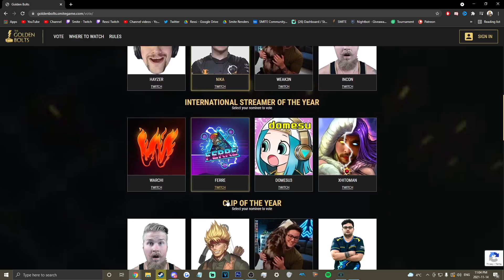80% CDR WITH BARON MAKES THE ENEMIES WANT TO UNINSTALL - SMITE MOTD Gameplay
Thank you to my awesome Patrons!:
Helmsman
Jeffrey Anderson
Dynasty Gaming
Julian Ancell